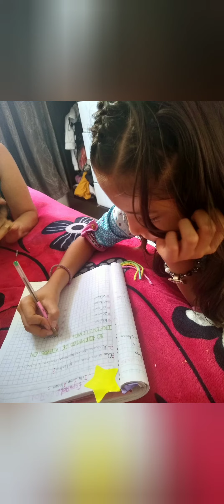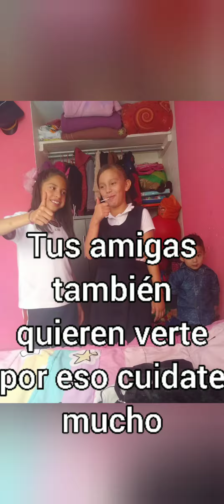un pequeño video de motivación a mi princesa